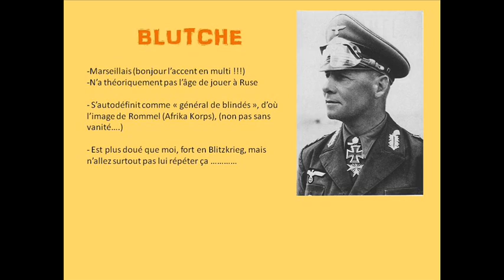Lusankya le RUSé 2 - Quand le Blitzkrieg aérien ne passe pas ...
Ce n'est qu'après montage que je me suis rendu compte de la durée de la vidéo !

Dans cet épisode, nous allons tenter avec Blutche de réaliser un petit Blitzkrieg, en alliant aviation et blindés. Mais quand les rôles sont répartis, une bonne communication reste indispensable .